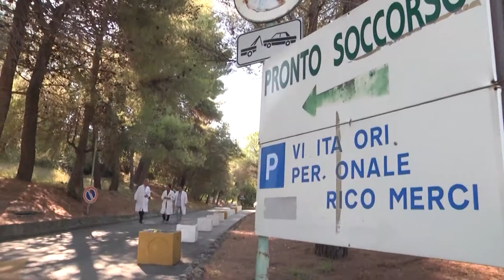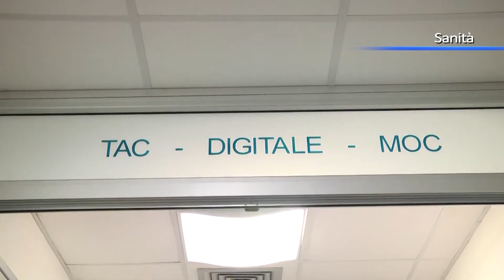Ospedale di Praia a Mare, il 3 novembre si inaugura la struttura